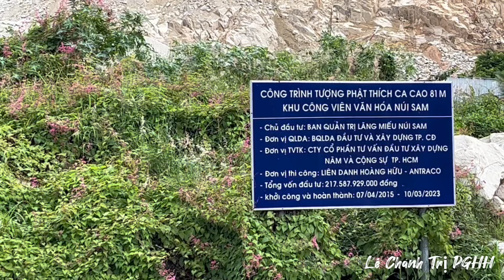Khủng: Tượng Phật 81 mét cao nhất thế giới khắc trong vách núi